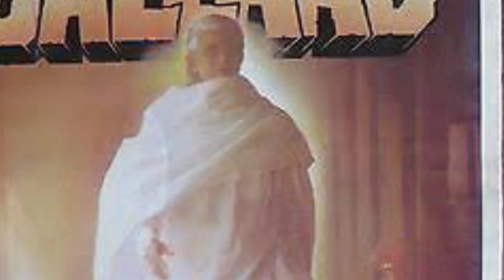बॉलीवुड में एक और फिल्म से धमाल मचाने मिथुन आरहा है स्टार कास्ट किया होगा फिल्म कबतक आएगी,Tiger shro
बॉलीवुड में एक और फिल्म से धमाल मचाने मिथुन आ रहा है स्टार कास्ट किया होगा फिल्म कबतक आएगी जानकर दंग रह जाओगे